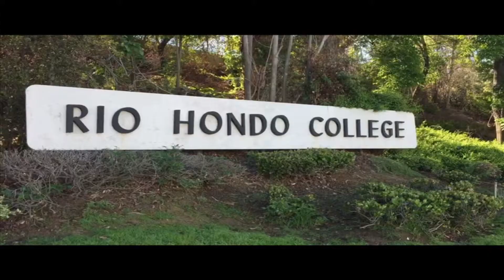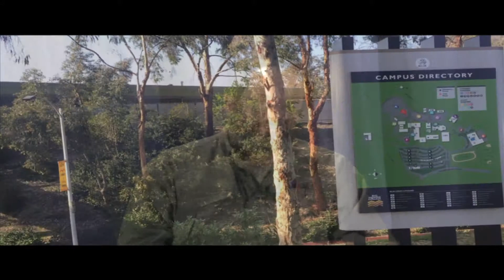Summer Bridge Program by Sebastian Escobar